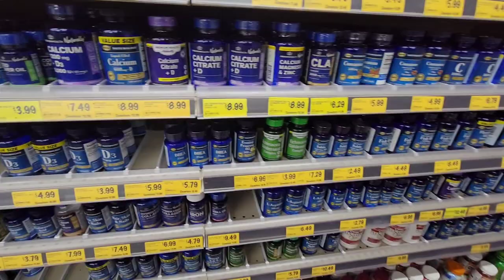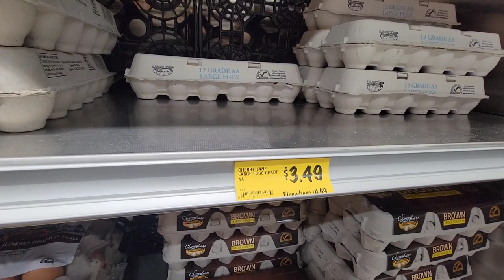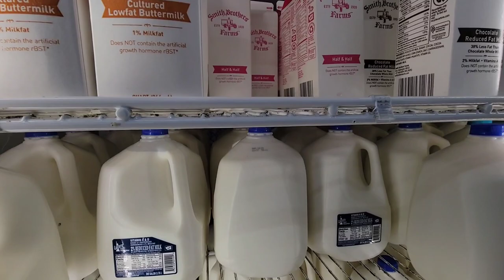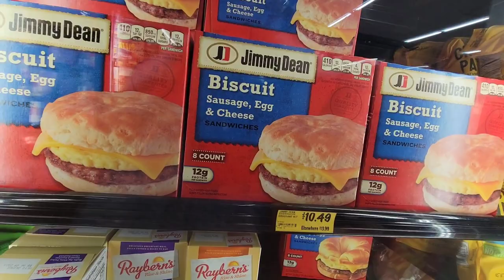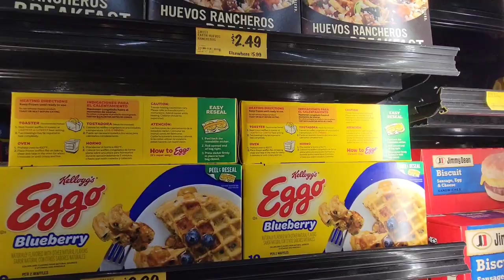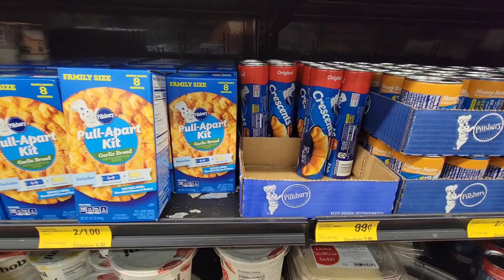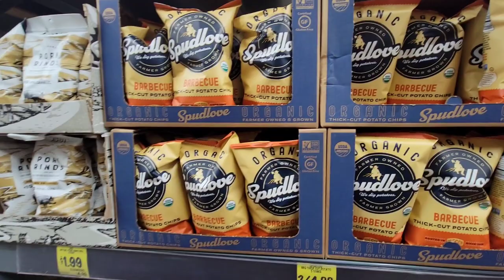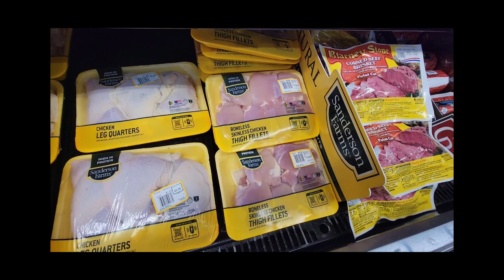Grocery Outlet (shop with me) Just a Few Items 03/01/2023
Hi Guys, stopped by Grocery Outlet to grab a few items... needed some eggs, butter, half & half and a few other things...